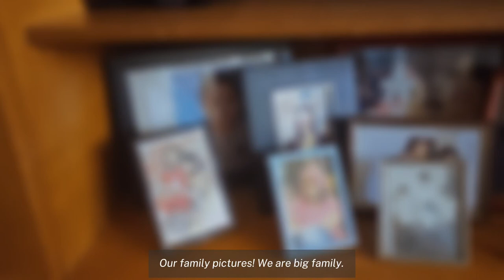Daily vlog | Clean tv console with me, upset tummy.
Hi guys! Come and clean our tv console with me while I deal with upset tummy. I got really painful gas after eating oatmeal that went on the next day that's why I couldn't vlog throughout the day. 😷 But i couldn't bear the sight of our dirty tv console so I just went on and cleaned it.

Sorry if it's really boring.

I used my phone Samsung A52 for filming and Capcut for editing.